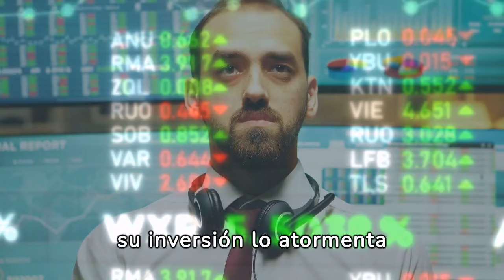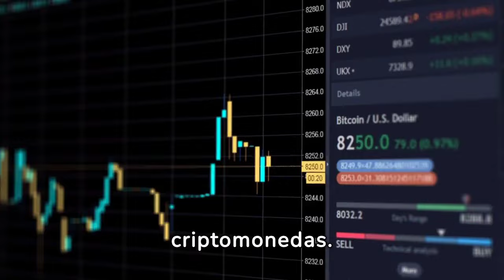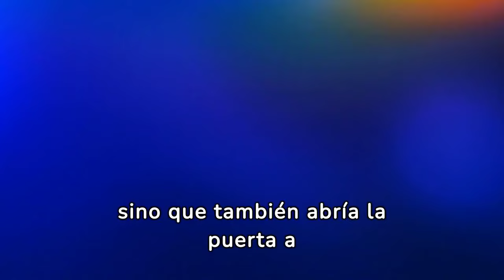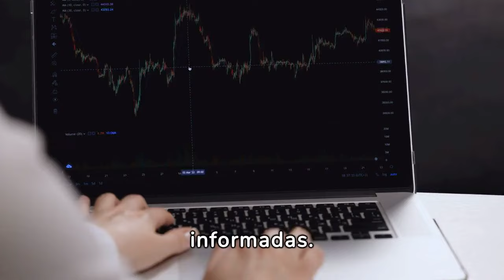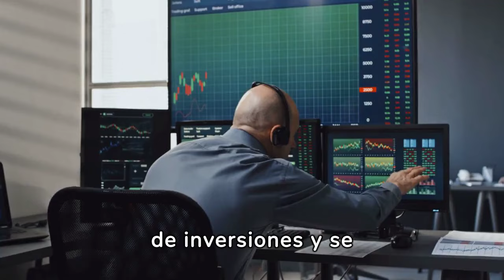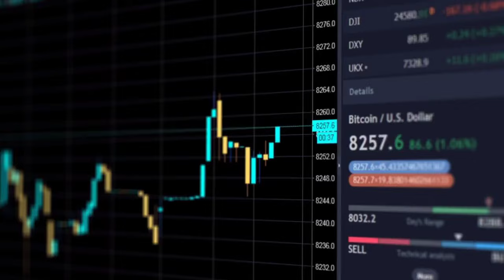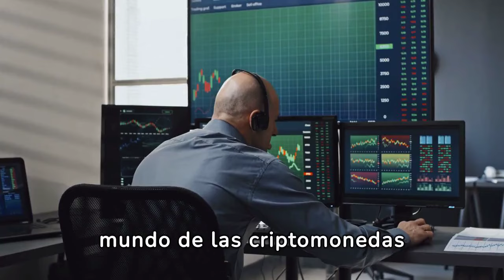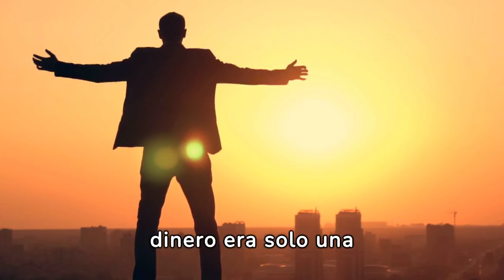La MEJOR FORMA De CONSEGUIR MUCHO DINERO Con CRIPTOMONEDAS 🤑🤑🔥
Descubre en este video la MEJOR FORMA de CONSEGUIR MUCHO DINERO con CRIPTOMONEDAS, un método comprobado que ha generado enormes beneficios para inversores alrededor del mundo. 🌍✨ Si estás buscando cómo maximizar tus ganancias en el mercado de criptomonedas, ya sea que seas principiante o un trader experimentado, este video es para ti. 🚀🤑

1)This video has no negative impact on the original works (It would actually be positive for them)
2)This video is also for teaching purposes.
3)It is not transformative in nature.
4)I only used bits and pieces of videos to get the point across where necessary.